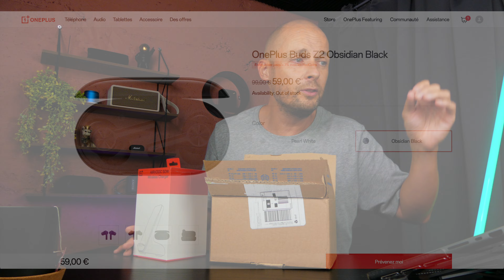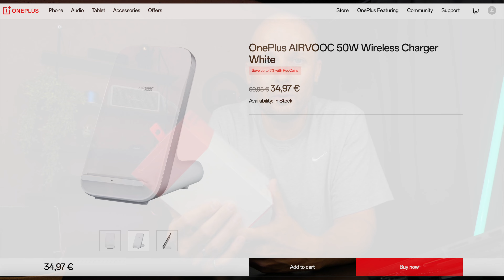🎁 CONCOURS 🔥 OnePlus Blind Box : La vidéo tourne mal et je vous offre un Produit Mystère 🔥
Bienvenue dans Si On Testait !

Les Amis j'ai commandé une des 300 Blind Box OnePlus !
C'est une boîte mystère à 24€90 dans laquelle peut se trouver un produit valant 179€...
Je n'avais pas compris ça au moment de commander et j'ai donc été déçu pendant le déballage.
Du coup j'ai décidé de vous faire gagner une Boîte Mystère contenant un produit testé sur la chaîne et que je n'utilise pas 🎁

On se retrouve dans les commentaires...

Bon visionnage !
Mika

Bon plans grâce à mes liens de parrainage :

30 jours gratuits à Amazon Music Unlimited (résiliable à tout moment) :

30 jours gratuits à Amazon Prime (résiliable à tout moment)

Mon matériel :

Mon ordinateur

Ma caméra :

Mon micro 1

Mon micro 2

Ma lumière 1

Ma lumière 2

Mon trépied 1

Mon trépied 2

Mon mini trépied JOBY

Ma caméra sport

En tant qu'associé Amazon, je gagne une commission sur les achats éligibles sans frais supplémentaires pour vous, ce qui me permet d'investir dans du nouveau matériel ou simplement d'acheter des produits à tester.

Musique utilisée :
Bibliothèque audio Youtube
Artiste : Kwon
Titre : Don't Wanna Be